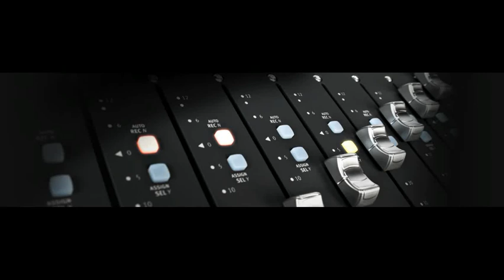Roksonix - (Imogen Heap- Hide &- Seek Remix) ft Skrillex - Scary bolly it out (Boshe mashup)